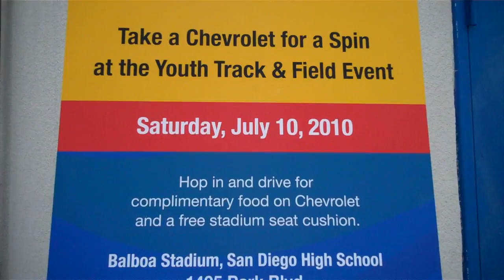Chevrolet fuels up athletes and their families at the California State Games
This past Saturday, we brought our fleet of family-friendly Chevrolet vehicles to rev up the California State Games Youth Track & Field events, giving parents and spectators the chance to take a break between races by getting behind the wheel of our brand new vehicles to get free food and cool Chevrolet stadium seat cushions.